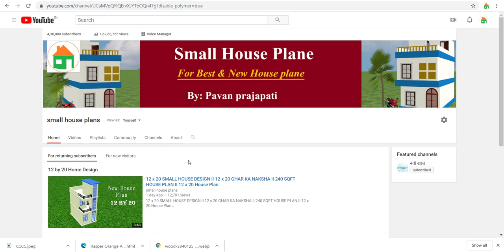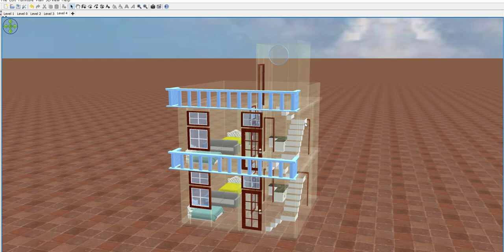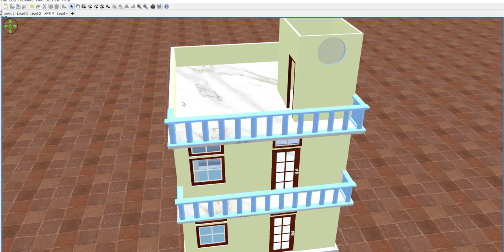20 x 20 SMALL HOUSE DESIGN II 20 x 20 GHAR KA NAKSHA II 400 SQFT HOUSE PLAN II 20 By 20 House Plan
20 x 20 SMALL HOUSE DESIGN II 20 x 20 GHAR KA NAKSHA II 400 SQFT HOUSE PLAN II 20 By 20 House Plan

Today we are discuss about 20 x 20 house plan.the total area  of the plan  is 360 sqft.  this area is best for making a small house.we make a very  beautiful house in this area.you can see all detail about 20 x20 home design.